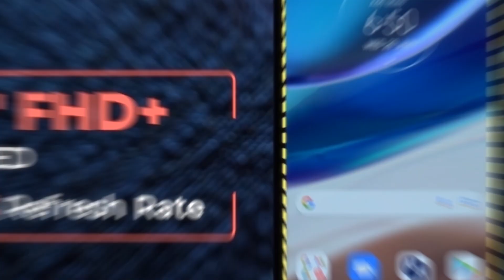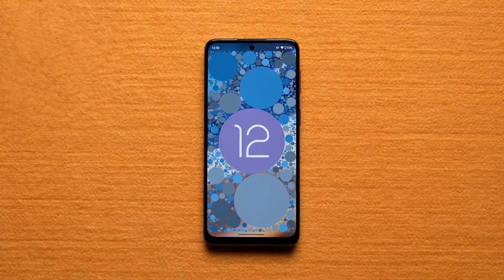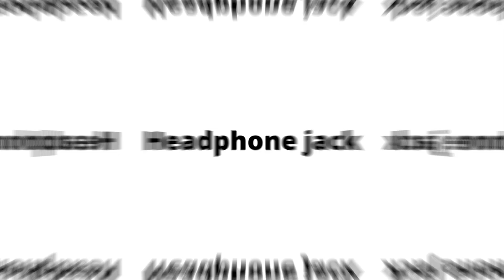Moto G42 vs Moto G52 - Full Comparison in Hindi | GALTI MAT KARNA | G42VsG52 | Konsa Kharide?🤔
Dosto, Aaj ki is video mey hum comparison karenge.. Moto ki taraf se hi aane wale 2 kaafi Kamaal ke Smartphones ke bich mey... Jisme Pehla Smartphone hai Moto G42 or Dusra smartphone hai Moto G52... Detailed comparison hai dosto, Video ko poora jarur dekhna!

My Gears :-
✔ Mic Boya ByM1